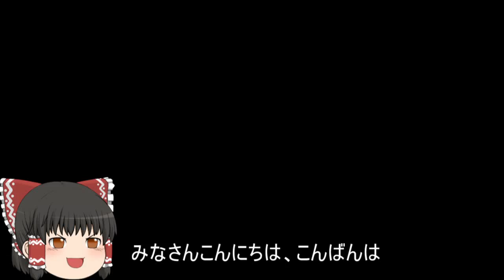機動戦士ガンダムオンライン[ゆっくり実況プレイ]（タクラマカン砂漠）パート277